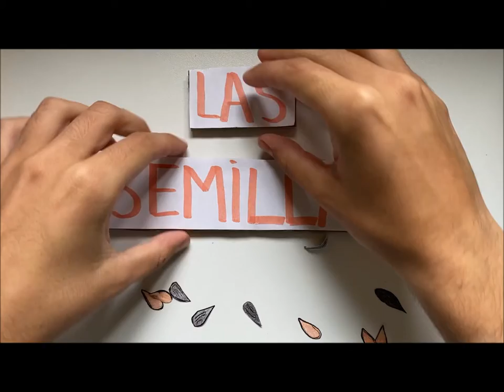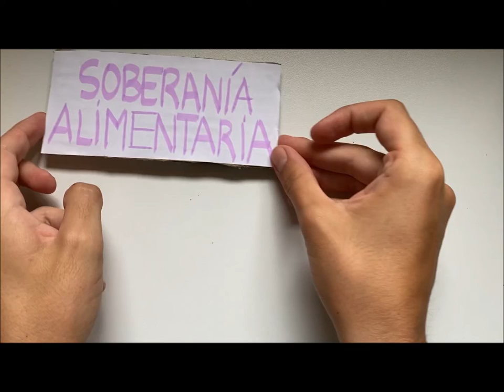5. El valor de las semillas